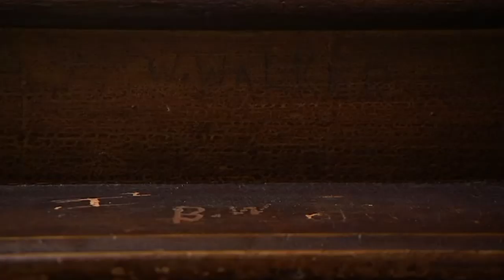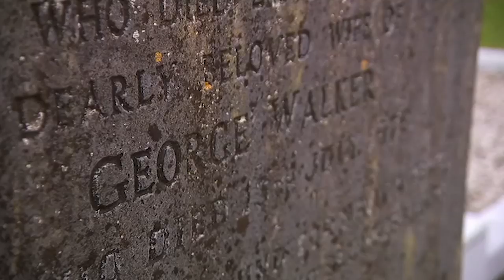Graham Norton Investigates Family Division In Ireland | Who Do You Think You Are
Graham Norton - or Graham William Walker, as he was born - left Ireland when he was young and hasn't looked back - until now. He always felt out of place, growing up in a small Protestant family in the predominantly Catholic south of Ireland. But he now admits that he feels drawn to the country, and wonders if his discoveries might change his view of Ireland. There is only one way to find out.

Graham begins his journey on the trail of his great grandmother, Mary. On her daughter's birth certificate, she is listed as Mary Reynolds, formerly Dooey. But a handwritten document in his mother's possession tells Graham that there was some confusion over her name, and that she was also known as Mary Logan. There is a mystery here. Was there something to hide?

Graham tracks down Mary's marriage certificate of 1895, where she is listed as Mary Logan. No father's name is provided, suggesting that Mary was illegitimate. From baptism records of Mary's children, Graham realises that she must have been eight months' pregnant at the time of her wedding - and recognises the shame that this held in her society. Graham also locates Mary's own baptism record, where she is Mary Jane Logan. So where does Dooey come from? The answer is nestled in the baptism records of one of Mary's siblings, where the father was listed as Fred Dooey, but the name has been scratched out. It is very likely that Fred Dooey was Mary's father, but was not married to her mother when the children were born. Thus Graham has solved the mystery of the Dooey name, and recognises how unusual it was for Mary's mother to have produced four children out of wedlock - and to remain living in the same community throughout. Her 'misdemeanours' must therefore have been accepted, and Graham is pleased to see it.

Graham then turns his attention to his southern Irish Protestant roots, hoping to discover how far back they go. His paternal grandfather, George Walker, was sexton of the Protestant church in Carnew. Land valuation records reveal that George's father was William (and his grandfather Joseph) and was a tenant of the Fitzwilliam Estate - in other words, he was linked to English Protestant planters. Joseph was a pillar of the Protestant community - vestry minutes at Carnew show that he was a churchwarden, which meant that he had the right to levy taxes from Protestants and Catholics alike for the upkeep of the Protestant Church of Ireland.

Still hot on the trail, Graham uses parish records and the Fitzwilliam estate papers to push the family back another three generations, including Thomas, who lived in Carnew through the Irish Rebellion of 1798, when the town was a royalist stronghold, and Carnew Castle the scene of a famous massacre of Catholics. The records show that a certain John Walker, almost certainly a relation, was shot and piked whilst fighting for the royalist cause.

But Graham has still more to discover. With the help of the Fitzwilliam Estate Papers, Hearth Tax records and baptism registers, he is able to trace his first ancestor who went from Yorkshire to Ireland - in about 1713.

And so, although surprised to be a Yorkshireman, Graham declares that he is comforted that his family have resided in Ireland for so many generations and pleased to be rooted so deeply in history.